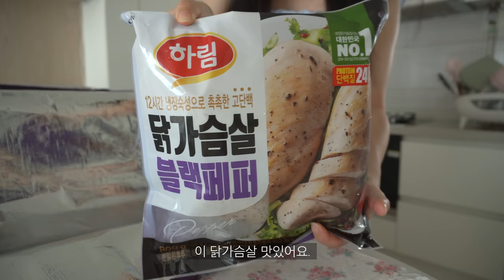ENG)🥔로제 마라 떡볶이와 튀김 꿀조합 먹고 야근 후 통통한 치즈떡으로 크림 바질 떡볶이 만들기, 무더운 여름 자취일상, 여름옷 쇼핑, 오이토스트, 감자 으깬 요리, 복숭아 조림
요즘 마라 떡볶이 맛이 궁금했는데
이번에 로제 마라 떡볶이도 시켜 먹고
궁금했던 요리해 먹으며 지낸 일상이에요.
감자 으깬 요리도 맛이 너무 궁금했었는데
레시피도 간단하고 너무 맛있게 먹었어요.
날씨가 많이 무더워졌는데 큰 피해가 없으시길 바라며
더위 조심하시고 다음 주에도 찾아올게요.

주방칼 - 헹켈
티포트 - 더블 스마트 여과기
양념통 - 탁가온
텀블러 - 온오프로그, 브라켓테이블
토치 - 파이브스타